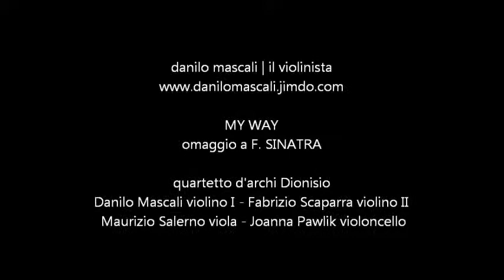MY WAY OMAGGIO A F. SINATRA QUARTETTO D'ARCHI DIONISIO | NOTO (SR)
PALAZZO RAU DELLA FERLA NOTO (SIRACUSA) DI MARCELLO LO GIUDICE CONCERTO DI PASQUA DEL IL QUARTETTO D'ARCHI "DIONISIO" DANILO MASCALI violino I -- FABRIZIO SCAPARRA violino II |  MAURIZIO SALERNO viola  |  JOANNA PAVLIK violoncello 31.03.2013
Il quartetto, Nasce nel 2000 comprende la famiglia degli archi (2 violini, viola e violoncello) è composto da musicisti che si sono formati presso il Liceo Musicale "V. Bellini" di Catania, diplomati presso i Conservatori di Musica e con un'ampia esperienza concertistica, che li ha visti protagonisti nei vari ruoli sia da solisti sia in varie formazioni da camera e/o orchestrali, nonché docenti di ruolo di strumento musicale presso la scuola media statale ad indirizzo musicale.  Il quartetto si distingue per la duttilità stilistico-interpretativa che lo rende unico nel suo genere, infatti ha la capacità di affrontare con dimestichezza diversi generi musicali, (classico, barocco, contemporaneo, leggero, jazz standard, swing e bossa nova, tango argentino e valzer viennesi, pop e musiche da films con le più belle colonne sonore, ecc...). L'ensemble mostra un particolare interesse per il programma classico J. S. Bach, A. Vivaldi, A. Corelli, L. Boccherini, W. A. Mozart, L. V. Beethoven, J. Brahms e per i compositori del XX° secolo, quali A. Piazzolla, K. Jenkins, J. Williams, L. Bacalov, E. Morricone, N. Piovani, F. Lai, B. Bacharach, Reverberi, L. Lovland prediligendo anche gli autori di "musica leggera" come, A.C. Jobim, J. Lennon, S. Wonder, al fine di conquistare una larga fascia di audience. Le sonorità del quartetto sono arricchite, in alcune performance, dalla batteria elettronica e/o dai violini elettrici, che danno un tocco di modernità ed innovazione alla tradizionale formazione classica. Il cambiamento e la duttilità fra i generi, diversifica la musica, in modo da interessare chi ci ascolta, alla scoperta di nuovi orizzonti musicali e nuove armonie. Il quartetto da qualche anno ha arricchito il proprio repertorio, col programma salottiero classico ottocentesco : "arie d'opera e d'operetta" suggestivo ed intrigante allo stesso tempo (affiancato dalla voce del soprano); vengono rivisitate le arie più famose delle operette in un connubio di emozioni, F. Lehar - La vedova allegra, V. Ranzato - Cin ci là, J. Kalman - La pricipessa dela Czardas, e le opere G. Verdi - Traviata, P. Mascagni - Cavalleria Rusticana, J. Bizet - Carmen sono li a dimostrarlo. Dalla sua formazione ad oggi, il quartetto si è esibito in diverse città : Locri (Reggio Calabria Stagione Concertistica), Mineo, Taormina (Timeo, Palazzo dei Congressi, S. Domenico, Diodoro), Militello val di Catania, Scordia (Castello Xirumi), Geraci Siculo (Stagione Concertistica), Caltagirone, Petralia Sottana (F.I.M.O.), Palagonia, Gela (Castello di Falconara), Niscemi, Agrigento (Castello di Chiaromonte), Acireale (Concerto di Natale), Adrano (Pasqua 2004), Randazzo (Randazzo Arte 2007), Milo (Vini Milo 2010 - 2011, Stagione Miloestate 2012), Nicolosi (Stagione Concertistica 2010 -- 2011 Stelle e lapilli, Concerto di Capodanno), Catania, Giardini Naxos (La Cambusa), Calatabiano (Castello S. Marco) S. Alessio Siculo (Capo dei greci) Noto (Palazzo Rau della Ferla Concerto di Pasqua 2013) ecc... per Associazioni Musicali e Teatri, riscuotendo lusinghieri apprezzamenti da parte del pubblico. In alcune esibizioni o concerti il quartetto d'archi si trasforma in quintetto cameristico con l'inserimento del contrabasso, completando la stesura armonica e le sonorità della famiglia degli archi. Oltre cento gli arrangiamenti pubblicati, editati e curati dal M° Danilo Mascali, che crea un connubio tra musica classica e musica contemporanea, tra lo stile classico-barocco e le sonorità moderne e lo swing.  Il Quartetto si esibisce per concerti classici, riscuotendo notevoli consensi da parte del pubblico e della critica, nonché serata a tema, pub, eventi, matrimoni, anniversari, compleanni, mostre, presentazione libri, lauree ecc...Info | 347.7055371